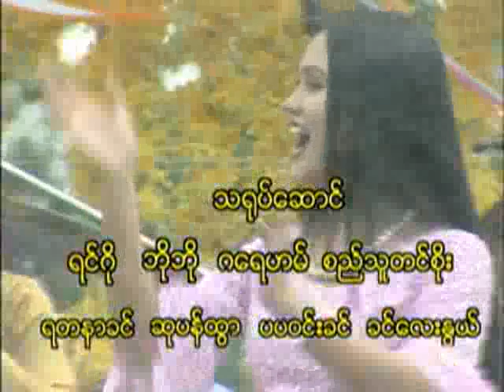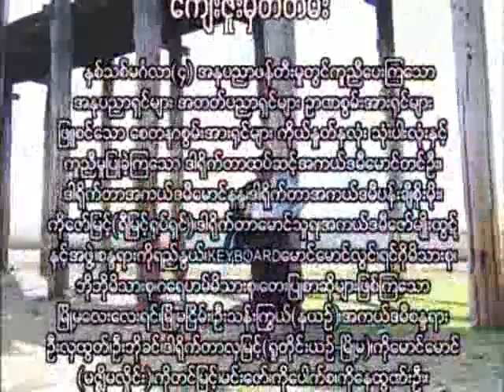11 Hnith Mingalar 4 - Myanmar Thingyan Songs